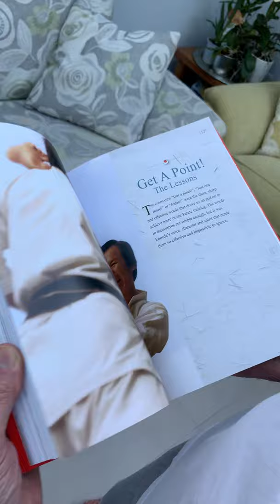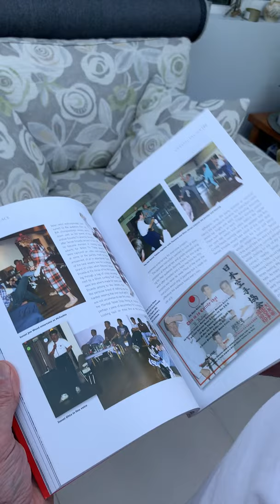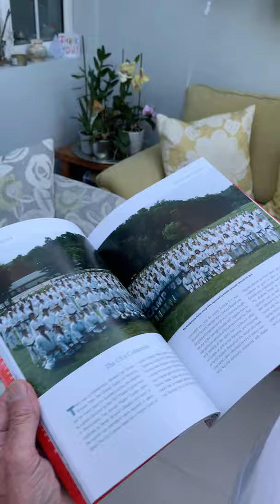The Sensei Enoeda Book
Sensei Rod was an assistant instructor for the late Sensei Enoeda and assisted with his filming of videos and films. This book recounts all of those great times with Sensei Enoeda and the book gives a great insight into the life of this great Sensei.